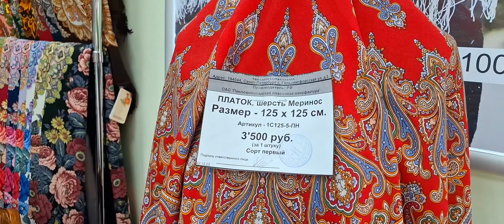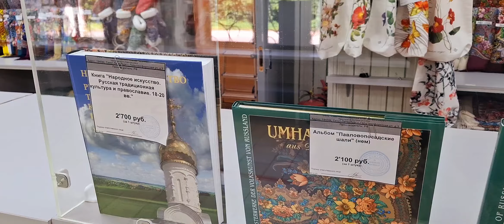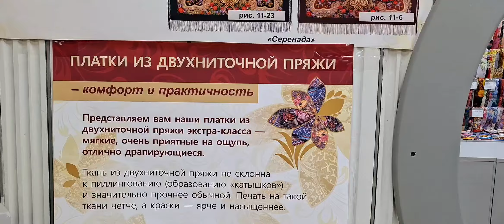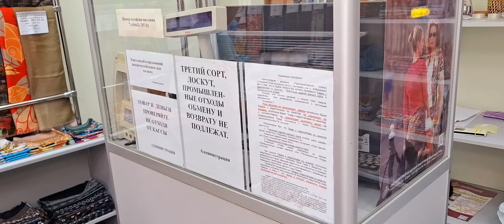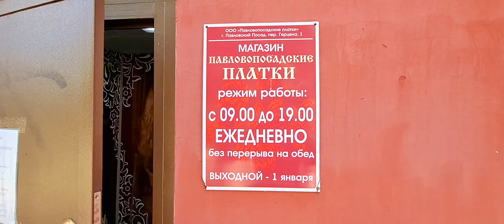ПАВЛОПОСАДСКИЙ ПЛАТОК ФИРМЕННЫЙ МАГАЗИН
Фирменный магазин платком в городе Павловский Посад